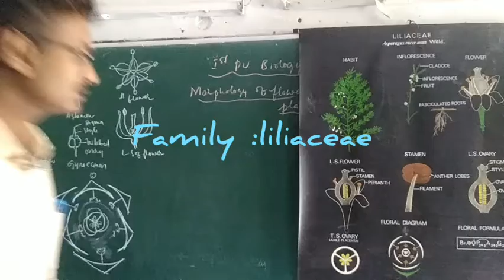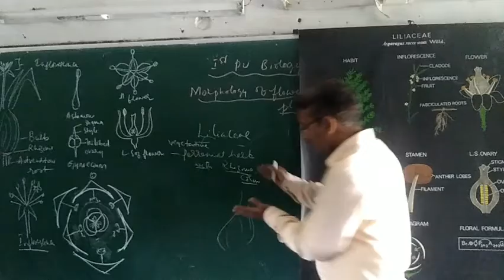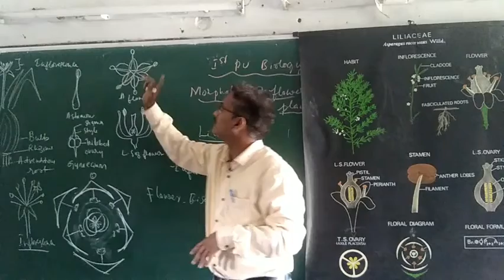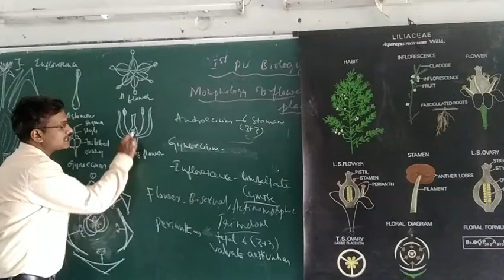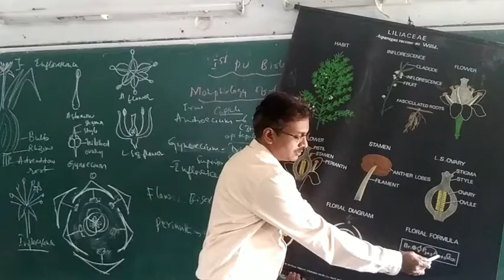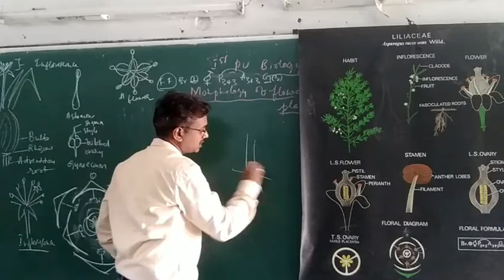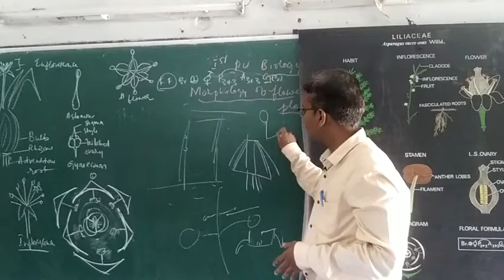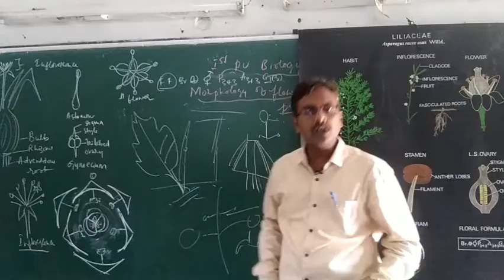1st pu biology ch5 morphology of flowering plants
family :liliaceae